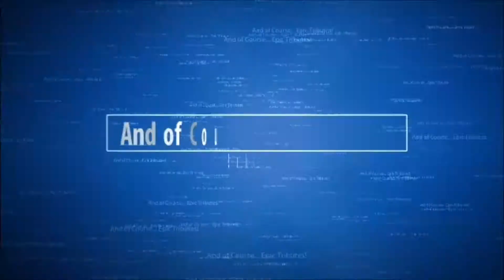Where Have I Been? (2 Mixtapes? Completed My New Years Resolutions? 2 Years on Youtube?)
I'm still here guys, Im still here haha!